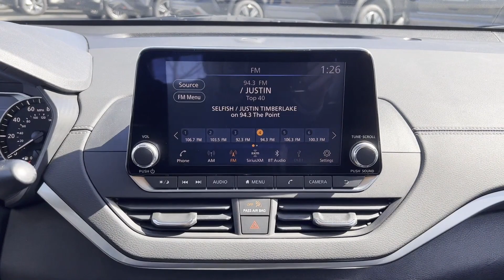2021 Nissan Altima 2.5 SV Freehold, Edison, Holmdel, Eatontown, Shrewsbury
2021 Nissan Altima 2.5 SV 1N4BL4DV2MN358728 Video

This 2021 Nissan Altima 2.5 SV is full of phenomenal features such as: